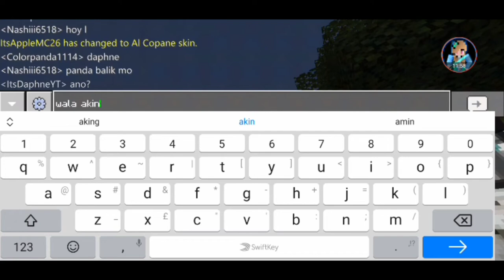Going on A Nether Adventure! | EP5 (AppleSMP)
Going on A Nether Adventure! | EP5 (AppleSMP) w/ Daphne
CAN WE HIT 6 LIKES TODAY?